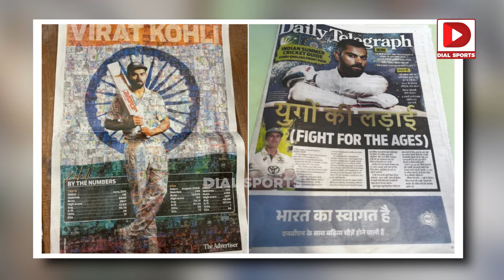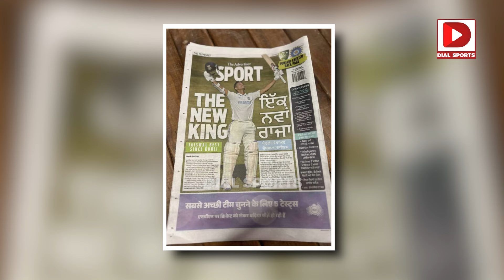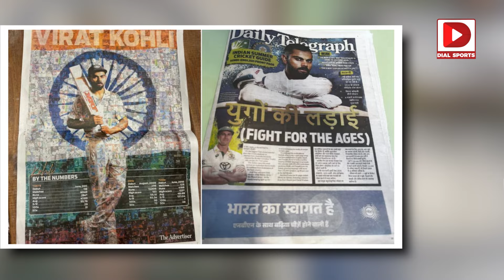దటీజ్ కింగ్ కోహ్లీ ఆసీస్ లో విరాట్ మేనియా | Virat Kohli Dominates Australian Newspapers | IND vs AUS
దటీజ్ కింగ్ కోహ్లీ ఆసీస్ లో విరాట్ మేనియా | Virat Kohli Dominates Australian Newspapers | IND vs AUS | Dial Sports